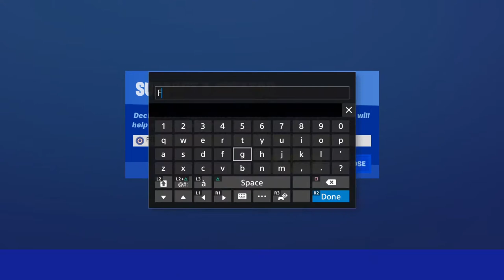new skin (not clickbait)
Studies at Claret School of Quezon City